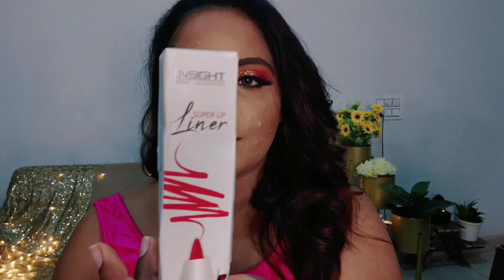INDIAN WEDDING GUEST MAKE-UP TUTORIAL//PINK GLITTERY EYE MAKEUP TUTORIAL//BWF